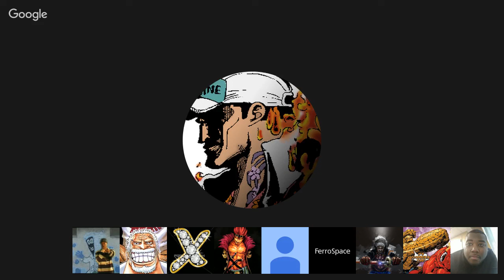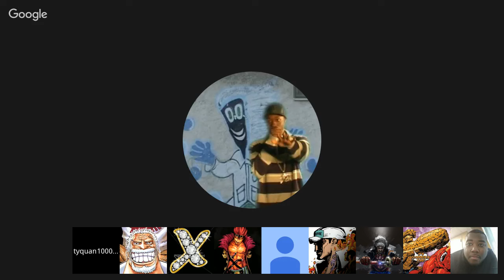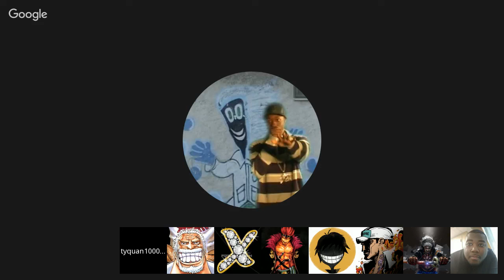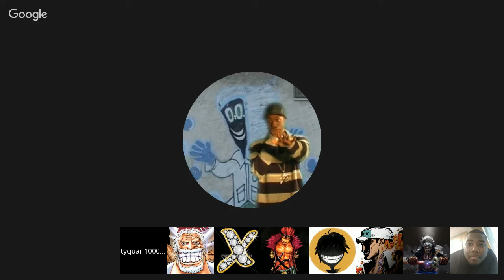One Piece Chapter 844 Live Discussion - Would Zoro Have Stopped Sanji?!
Today we discuss this sad sad chapter and the possibility of Zoro being there. 9/10 Chapter.